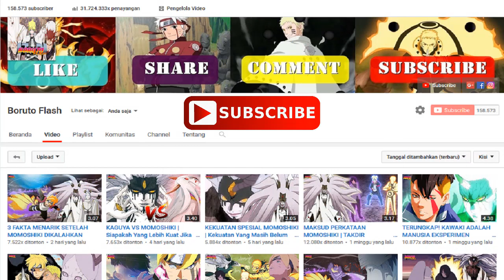BORUTO DAN MITSUKI AKAN PERGI KE GUA RYUCHI TEMPAT MENGUASAI SAGE MODE ULAR | Boruto Episode 72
Di Video Kali Ini, Boruto Flash Akan Membahas Tentang Gua Ryuchi Yang Akan Diperlihatkan Dalam Anime Boruto Episode 72